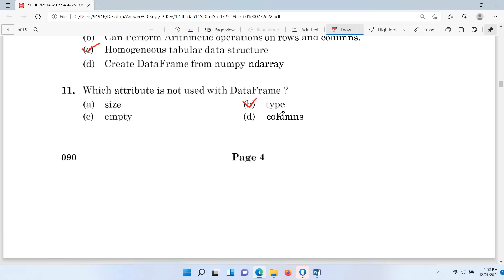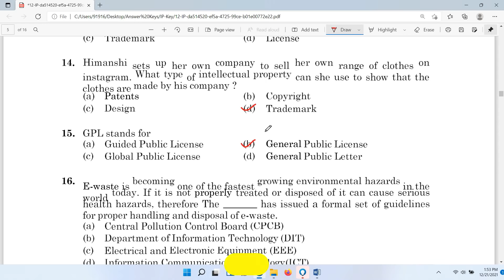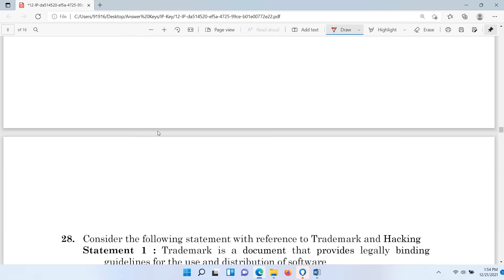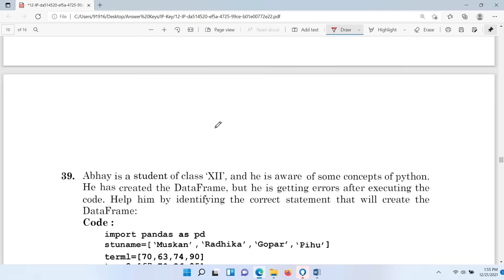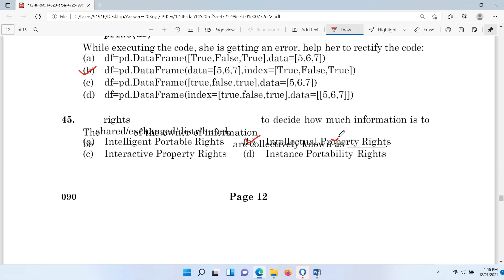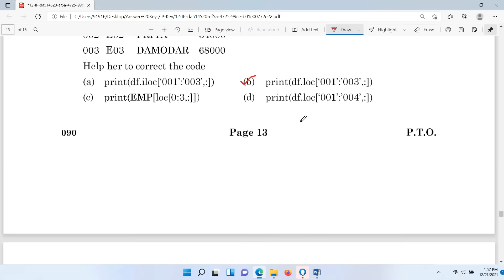Answer key of IP 065 CBSE Experts Key Ans. No. 13 and 39 is (a)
In this video the answer key of CBSE Term 1 Exam is shared. This answer key has been prepared by experts.